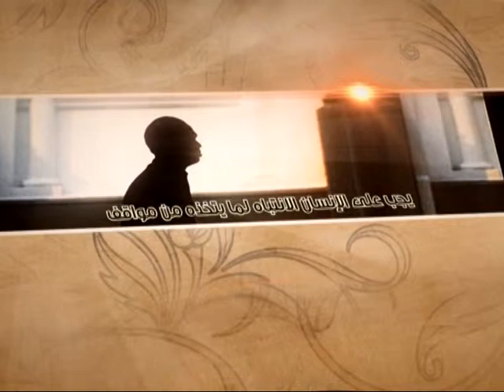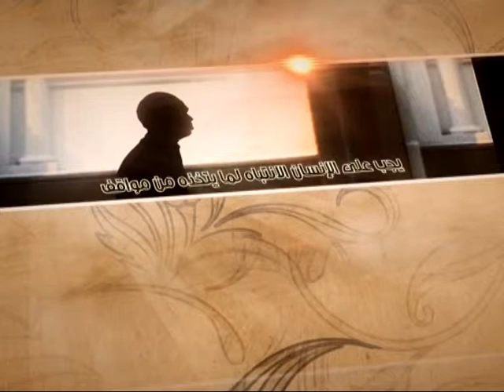العبقات - الخذلان: نتيجة لحظة عصيان - آية الله الفقيه السيد محمد رضا الشيرازي رحمه الله